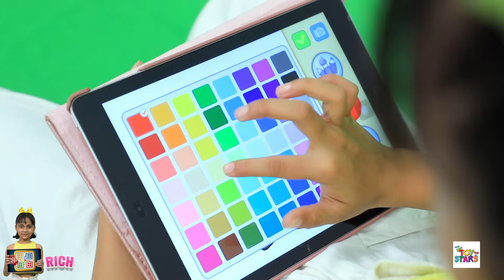Exams Ka Darr - Ameer vs Gareeb | Emotional Short Stories for Kids | ToyStars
Hello dosto, toh hum sab ke ho gaye hai exam start toh Humare parents ki bhi exam time mei tension bad jati hai..toh isi se related hai aaj ka video jisme kaise Rich ya Normal mom kaise support karti hai apne bachho ko unke final exams ke time par..toh video mei aane wala hai bahut maza isliye video ko end tak jarur dekhna..aur Like, Share and channel ko Subscribe karna bilkul mat bhulna.

For Kids Friendly shows on Pretend Play, Unboxing, and Moral Stories in Hindi, Good Habits, and Fun Learning.

CREDITS:-
Artists : Anaya, Shruti & Arti
Scripting : Shruti Arjun Anand
Direction & Editing: Dhirendar Topwal
DOP : Deepak & Dhirendar topwal
Support Staff : Sagar & Kiran
Channel Head : Shruti Arjun Anand